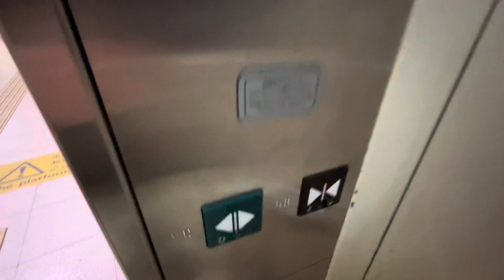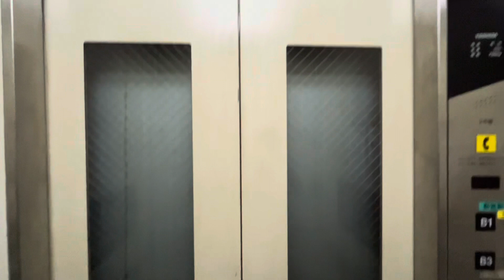東京メトロ半蔵門線住吉駅のエレベーター